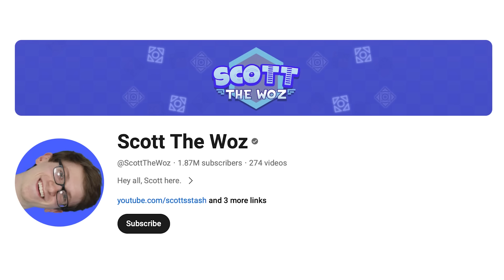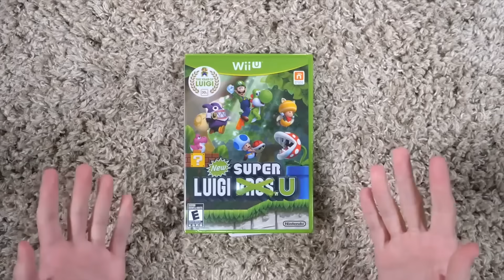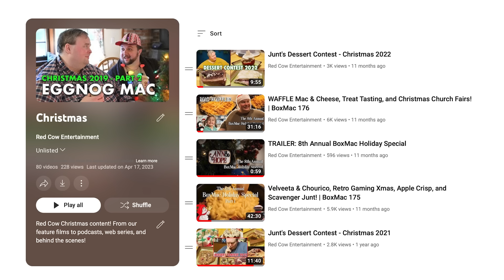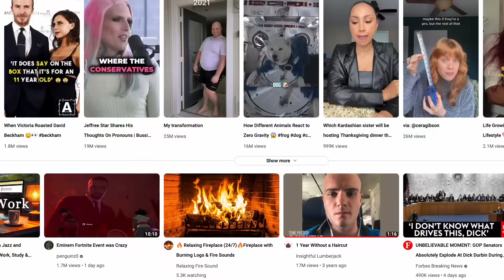Scott The Woz Catching Up Video | Red Cow Arcade Clip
We discuss new developments with Scott the Woz and his hiring of slobs to help him edit.